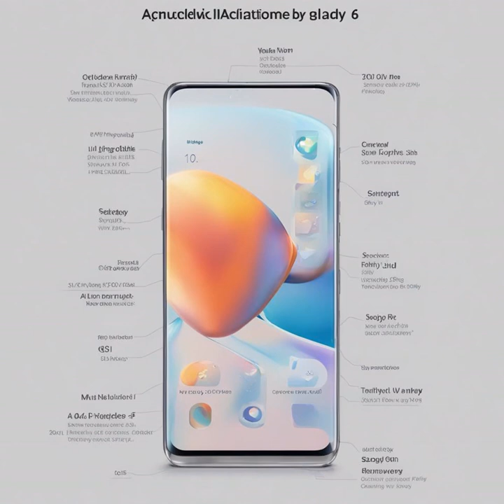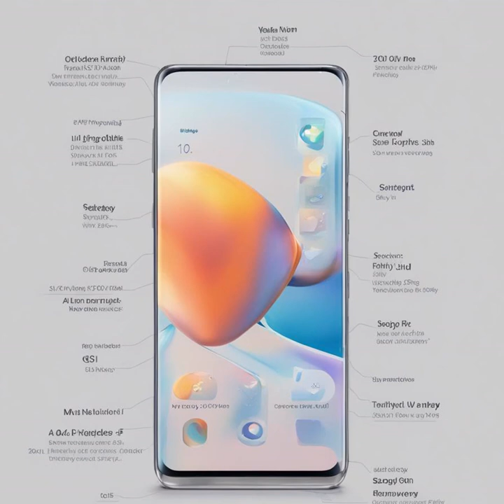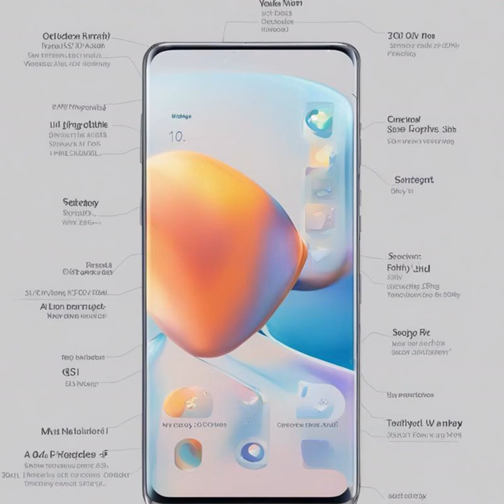AI Daily News: Tech Giants Expand, Investors Wary, and Trust in Science - Top AI News Roundup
The world of AI is rapidly evolving, with both advancements and controversies making headlines. Investors are becoming cautious about AI, but that hasn't stopped OpenAI from expanding into Asia with a new Tokyo hub and the development of a Japanese variant of GPT-4. Meanwhile, experts are calling for a reevaluation of how we measure AI models. As AI continues to impact various industries, professionals are exploring ways to leverage AI tiers and take profits in tech. On the consumer front, startups are developing innovative home security systems, while Adobe is previewing breakthrough AI innovations for professionals. However, concerns about AI's impact on trust in science are growing. In the tech world, Arm is accelerating edge AI, while Microsoft is introducing AI features in its Copilot for Security Purview Plugin. Finally, Samsung is releasing AI features in its One UI 6.1 update for Galaxy S22 and Flip 4 devices.